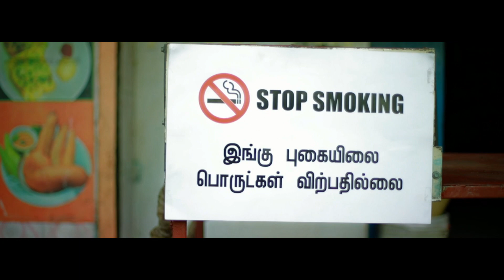Unarvu - make a change | Tamil Awareness Short Film | UYIRE MEDIA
Production - avsk production

Sound design - Ram Kathirvelu (NAM Studios)

Mixing - Matthew J S Raj (NAM Studios)

Dubbing (ADR) - Ram Kathirvelu (NAM Studios)

Cast
Murali Shankar